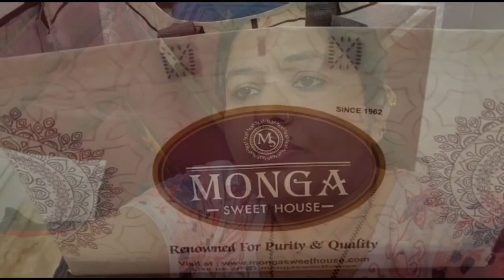Wah aj to mast champi maalish hui😂❤️